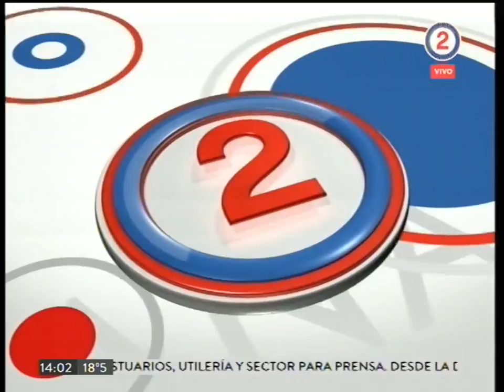Sobremesa 05-07-17 | Martín Berardi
La actualidad política de Jujuy está en Sobremesa. Lunes a viernes 14:00 por la pantalla de Canal 2 de Jujuy.